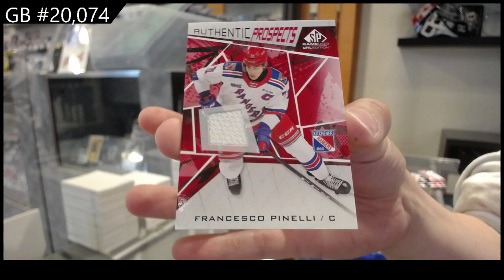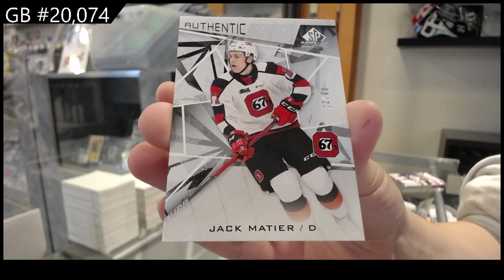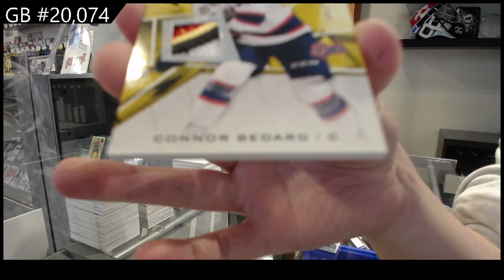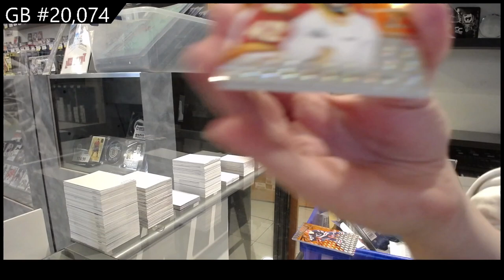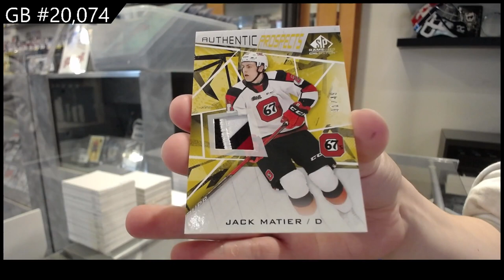BEDARD! 2022 Upper Deck CHL SP Game Used Hockey 2 Box Break - C&C GB #20,074